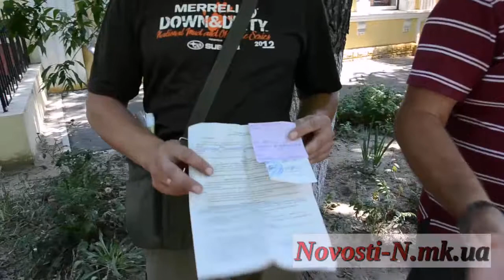Видео Новости-N: Очередной лохотрон в Николаеве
Очередной лохотрон в Николаеве